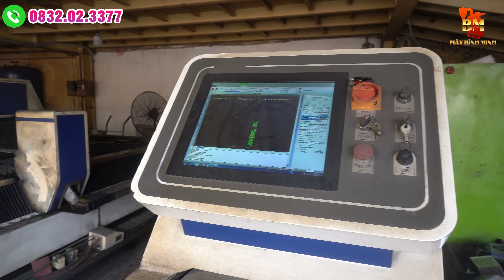Máy Băm Cành B300 Chuyên Băm Nhỏ Các Loại Cành Cây Thừa Bỏ Để Làm Phân Bón